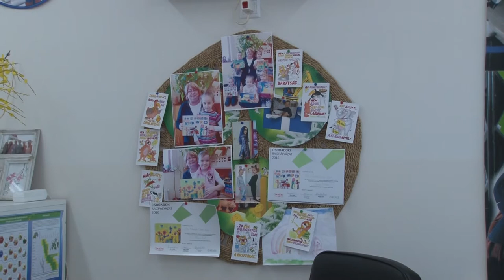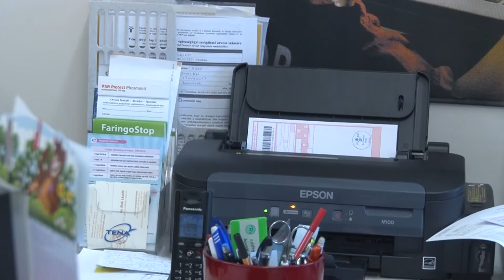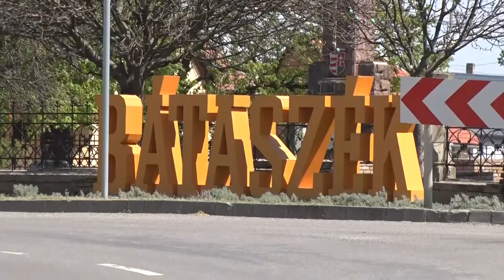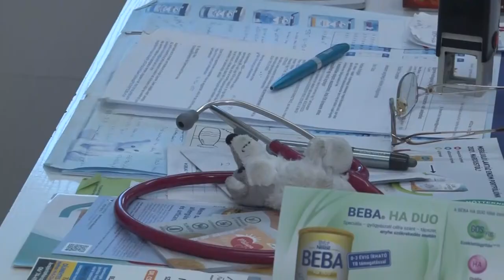20210525 cikador Omacht Erika gyerekoltasok